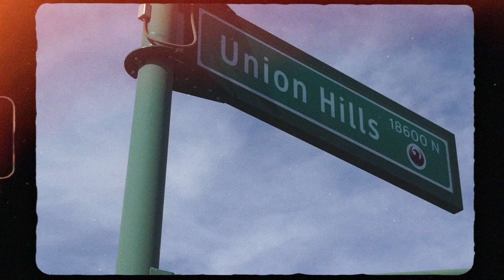Sevenn - Riders (Filmed and Edited By